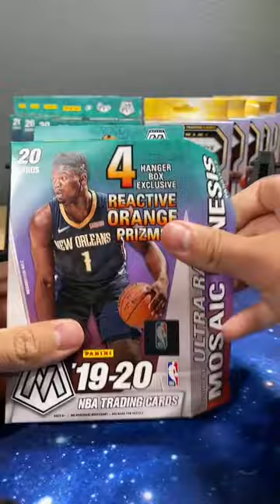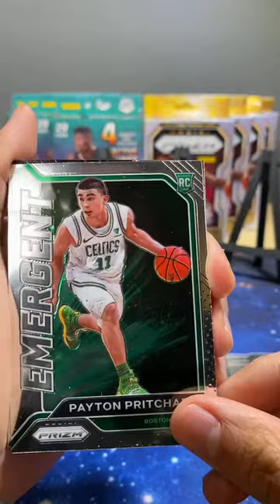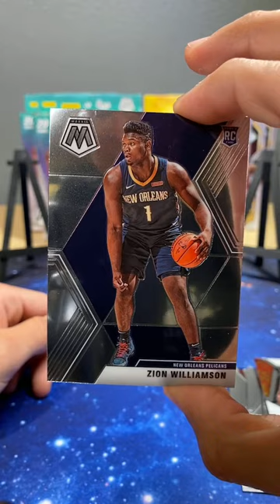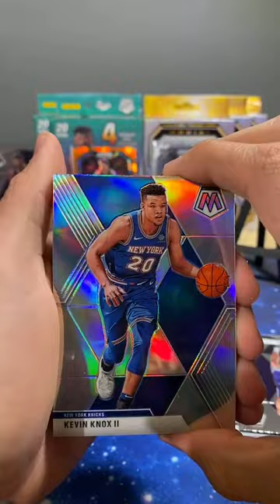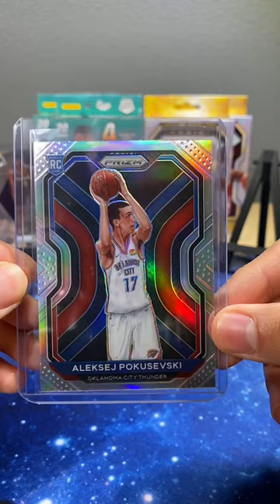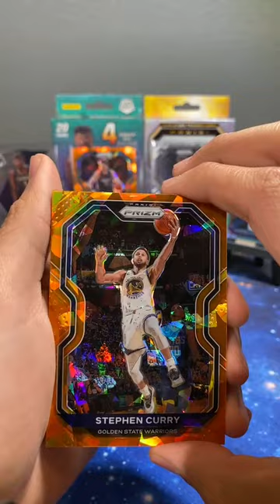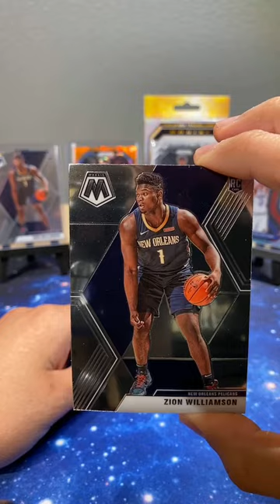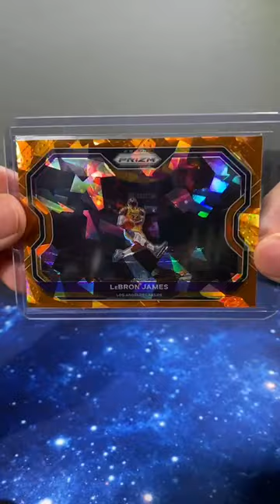2020-21 Prizm Basketball & Mosaic (10) Hanger Box Live Break #2 🔥 PULLED SOME HEAT!!!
This break was so fire! Had a blast and got some really nice pulls! Thank you so much to all who participated, we appreciate the support 🙏🏼

Don't forget to check out my eBay (Orbit_breaks) for more fire rips! 🚀